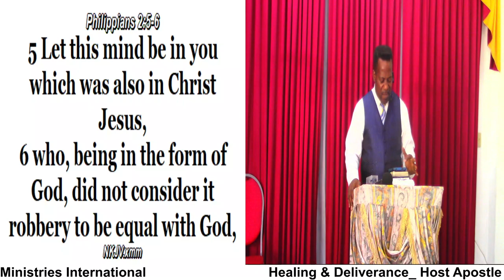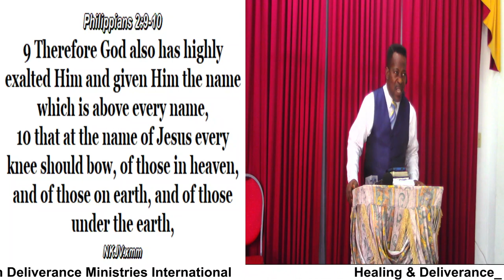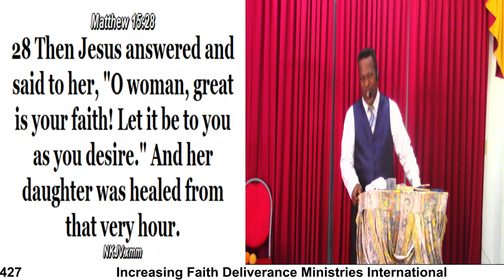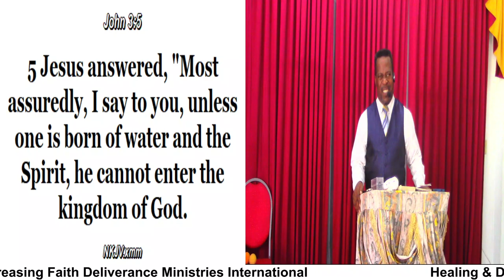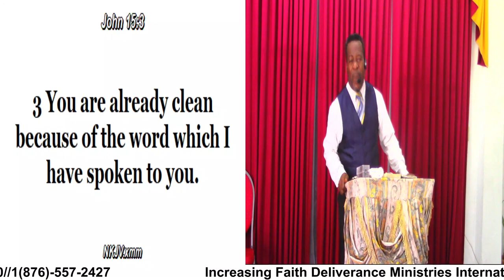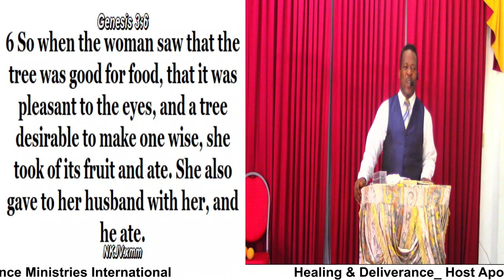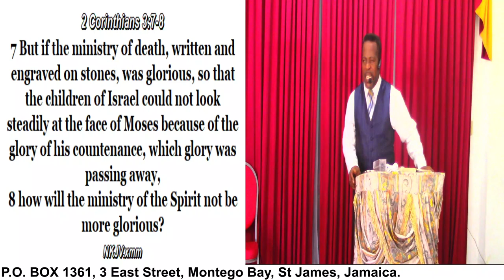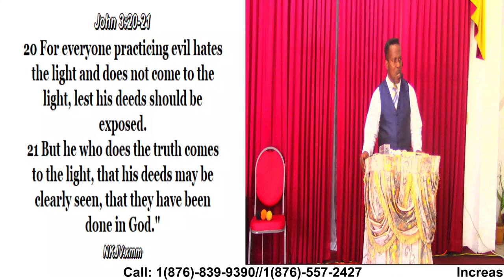(Good Friday Service) Healing & Deliverance (Slaves to Righteousness)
Healing & Deliverance